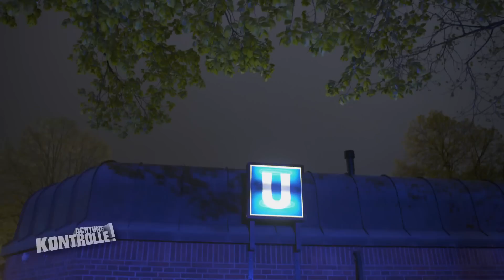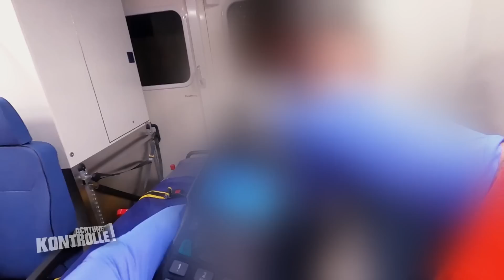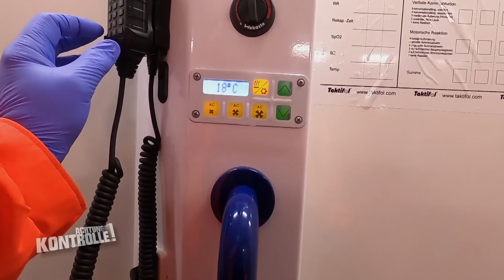"Auf die FRESSE gelegt!" 😲 Einsatz an der Theresienwiese! |2/2| Kabel Eins | Achtung Kontrolle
Klaus Hippe und sein Kollege sind in der Nachtschicht mit dem Rettungswagen unterwegs. Ein junger Mann ist in München auf der Theresienwiese gestürzt. Ein anderer junger Mann hat sich wohl die Schulter ausgekugelt.